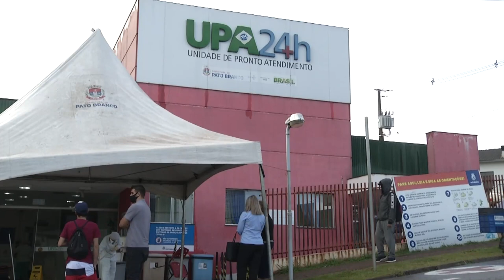No momento Pato Branco completa a triste estatística da morte de cem pessoas por COVID 19